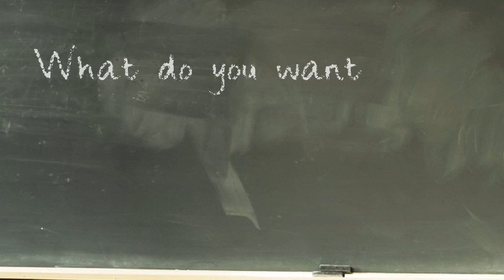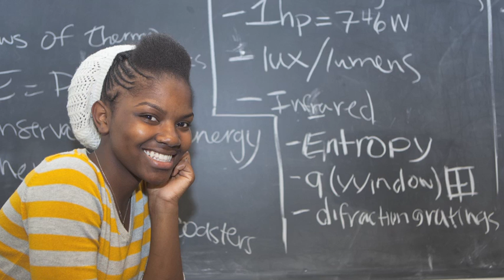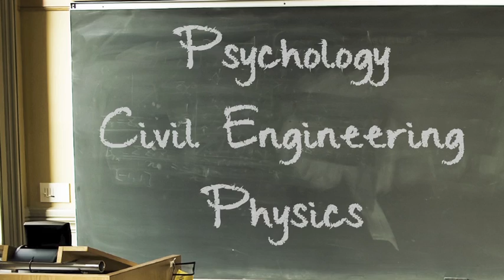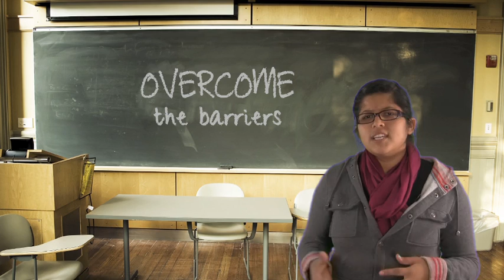SMASH Academy: Young Women in STEM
Girls from SMASH Academy speak on their experiences as young women of color interested in pursuing STEM degrees and professional careers.